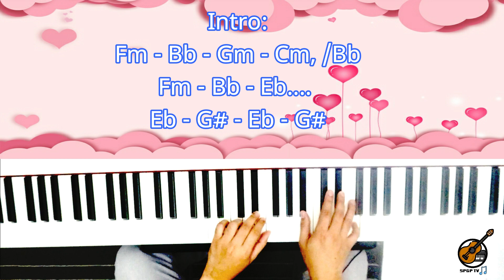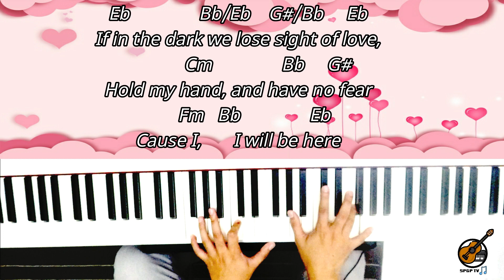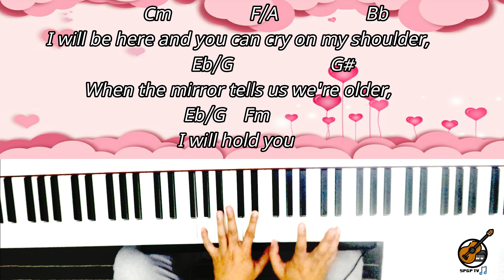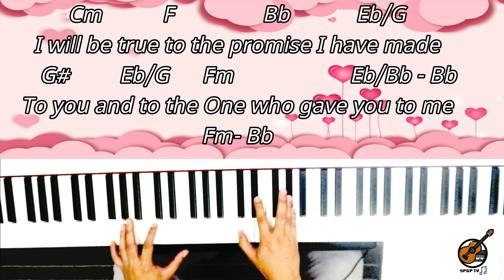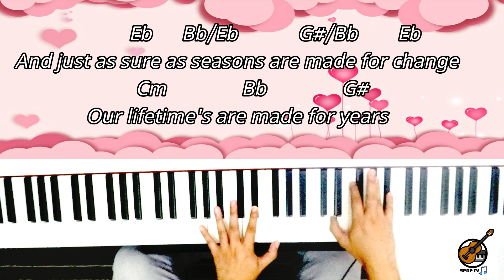Through Night & Day Soundtrack : I will be here - Steve Curtis Chapman Piano Tutorial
Through Night & Day Soundtrack
Starring Paolo Contis & Alessandra de Rossi

Steven Curtis Chapman

I

Tomorrow morning if you wake up,
And the sun does not appear
I, I will be here

II

If in the dark we lose sight of love,
Hold my hand, and have no fear
Cause I, I will be here

Chorus

I will be here when you feel like being quiet
When you need to speak your mind, I will listen
and I will be here when the laughter turns to cryin'
Through the winning, losing and tryin'
We'll be together 'cause I will be here

III

And the future is unclear

IV

As sure as seasons are made for change,
Our lifetime's are made for years
So, I I will be here

Chorus2

I will be here and you can cry on my shoulder,
When the mirror tells us we're older,
and I will be here to watch you grow in beauty
And tell you all the things you are to me

Coda:

I will be true to the promise I have made
To you and to the One who gave you to me

Chorus

And just as sure as seasons are made for change

Extro:

Listen ad-free with YouTube Premium
Writers
Steven Curtis Chapman
UMG, SME (on behalf of Sparrow (SPR)); BMI - Broadcast Music Inc., UNIAO BRASILEIRA DE EDITORAS DE MUSICA - UBEM, UMPI, Capitol CMG Publishing, Adorando Brazil, Sony ATV Publishing, LatinAutor, EMI Music Publishing, and 13 music rights societies